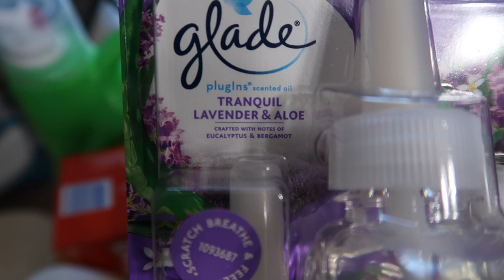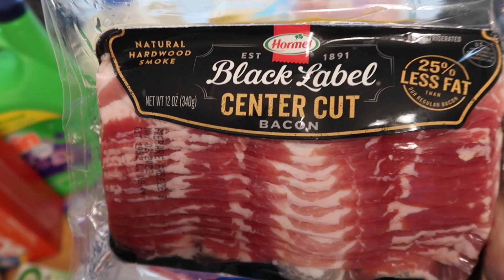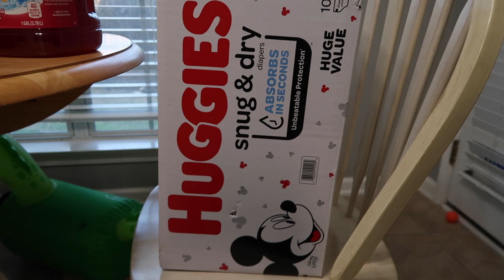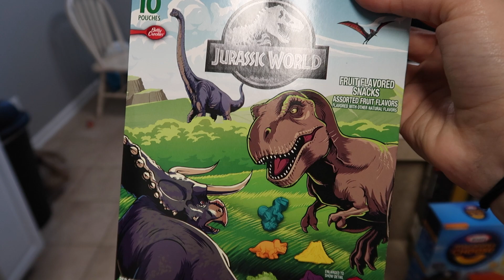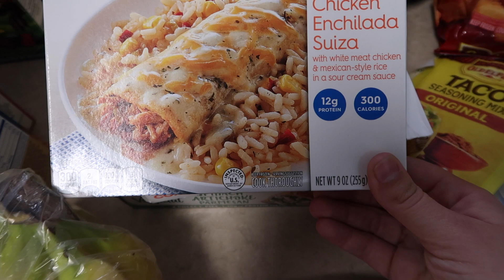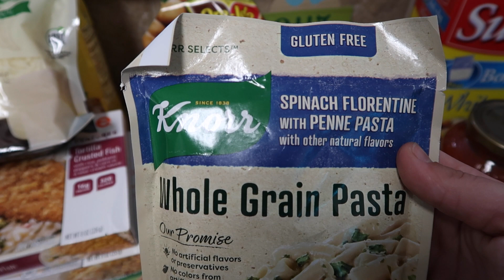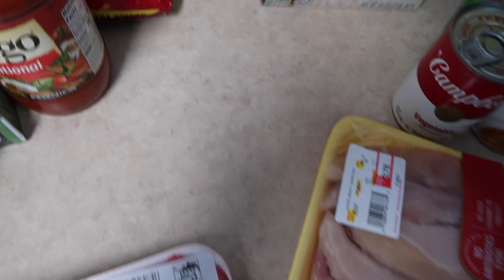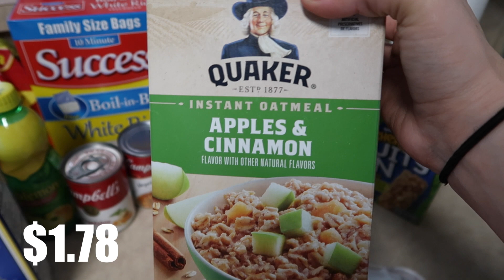COMMISSARY GROCERY HAUL WITH PRICES | MILITARY FAMILY OF 4 | SPEND THE DAY WITH US VLOG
Today we bring you along with us shopping, eating, and playing on the playground!